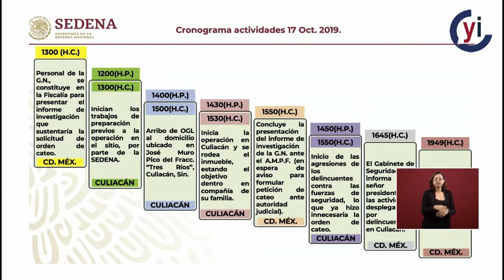Justifican captura y liberación de Ovidio Guzmán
El titular de la Sedena presentó un video en donde se aprecia la captura de Ovidio Guzmán, hijo del Chapo, y pormenorizó las acciones que las fuerzas de seguridad realizaron para capturarlo y posteriormente dejarlo en libertad.